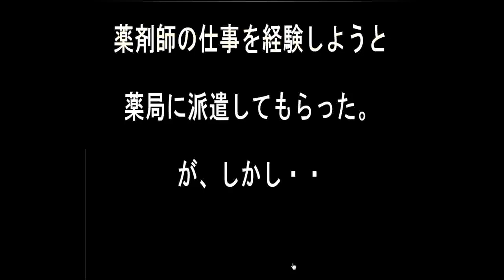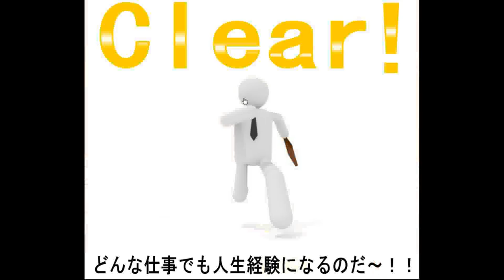Sonohigurasi7 - Pharmacist Job Escape Walkthrough